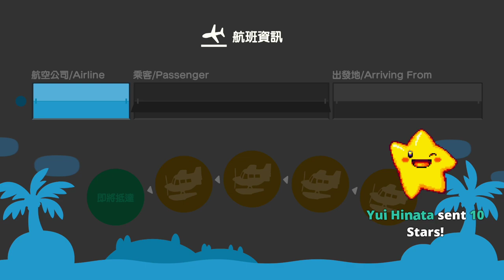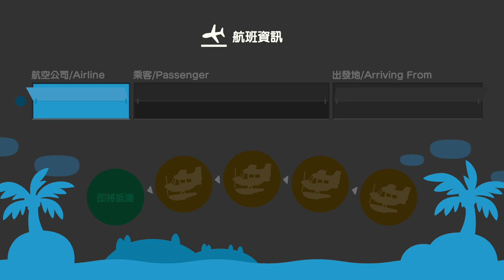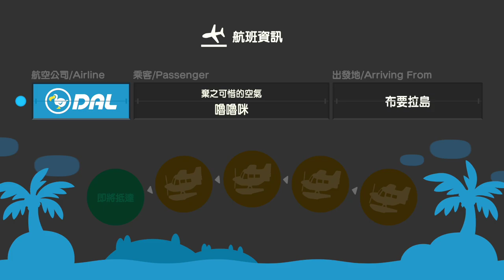【繁星】Minecraft 週一 輕鬆生存&動物森友會 Day 38 2020 5 11